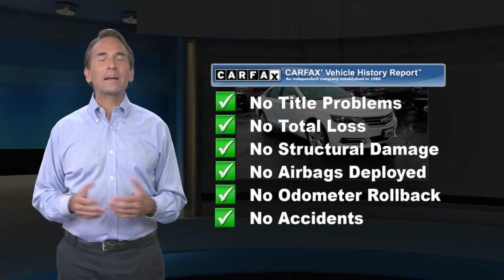Used 2018 Chevrolet Impala LT, Waldorf, MD AA0937A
***ONSTAR, ***AUTOMATIC, **BACKUP CAMERA, **LEATHER, **USB PORTS, ***BLUE TOOTH CAPABLE, ***STATE INSPECTED, ***ALLOY WHEELS, ***MD STATE INSPECTED, **CERTIFIED, 100-Watt 6-Speaker System, 120-Volt Power Outlet, 8" Diagonal Color Infotainment Display, Auto-Dimming Inside Rear-View Mirror, Carpeted Trunk Mat, Heated Driver & Front Passenger Seats, Heated Steering Wheel, LT Convenience Package, Preferred Equipment Group 1LT, Premium Carpeted Front & Rear Floor Mats, Radio: Chevrolet MyLink AM/FM Stereo, SiriusXM Satellite Radio, Trunk Cargo Convenience Net, Universal Home Remote, USB Port. 2018 Chevrolet Impala LT 4D Sedan 1LT Summit White 6-Speed Automatic Electronic with Overdrive Awards:* 2018 KBB.com 10 Most Awarded Cars * 2018 KBB.com Best Family Sedans * 2018 KBB.com 5-Year Cost to Own Awards * 2018 KBB.com Best Buy Awards * 2018 KBB.com 10 Most Awarded BrandsChevrolet Certified Pre-Owned Details:* 172 Point Inspection* Vehicle History* Powertrain Limited Warranty: 72 Month/100,000 Mile (whichever comes first) from original in-service date* 24 months/24,000 miles (whichever comes first) CPO Scheduled Maintenance Plan and 3 days/150 miles (whichever comes first) Vehicle Exchange Program* Warranty Deductible: $0* Roadside Assistance* Transferable Warranty* Limited Warranty: 12 Month/12,000 Mile (whichever comes first) from certified purchase dateWaldorf Chevrolet Cadillac is Dedicated to Excellence! Price excludes taxes, tags, $299 Maryland processing fee. This vehicle is located at the Waldorf Chevy Cadillac store.

[RLVID:5585:61a0fa3a6c4fb250:a3b15d5c0da87451:1]